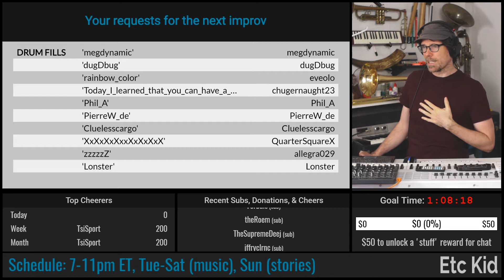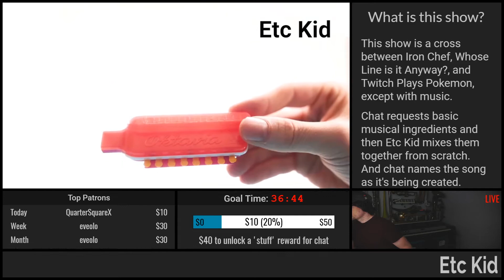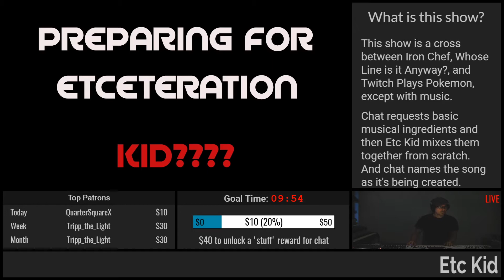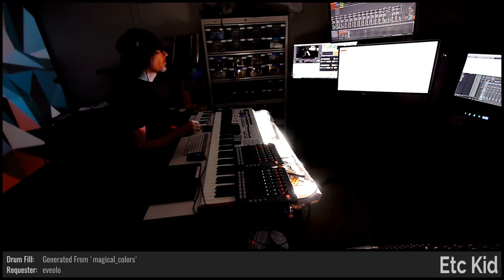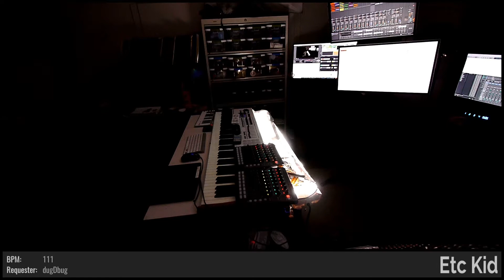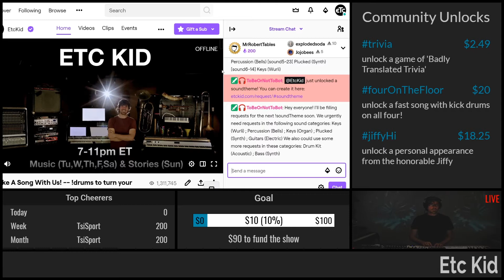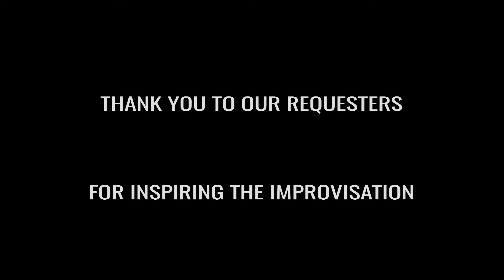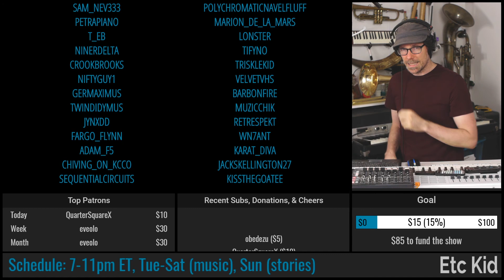ETC KID • Full show (2020-02-05) • Days in the Dust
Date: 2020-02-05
Virtual Tour: Errand Of Fools (named by Domdude64)
Virtual Venue: Days in the Dust (named by Domdude64)
ETC KID: Fender Rhodes, Flute, Glockenspiel, Keyboards, Melodica, Soprano Saxophone, Stylophone, Trumpet, and Voice

[1] Shaking out the Keyboard (named by asecondstory)

[2] Anatomy of Air (named by eveolo)

[3] Breaking Windows (named by Ldcoolgirl)

The following is a list of viewers who had requests on a song, and/or named the song, venue, or tour, and/or submitted a poll used during the show:

Light show(s) incorporated visuals and effects from the following sources/creators:

beeple, Cycling '74 (Rhythmized by Etc Kid), Switzon S. Wigfall, III, Volumetricks, Max Fleischer, Mantissa, ETC KID, VideoBlocks, and Vj Catmac